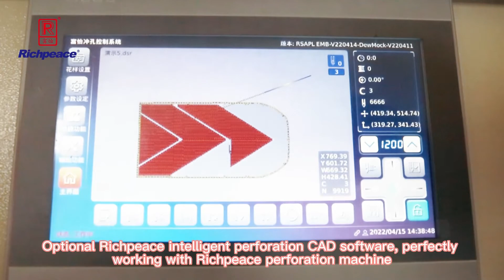Automatische Doppelkopf-Perforation für die Plattenmontage Maschine (fester Kopf in 4 Größen).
Automatic Double-Head Plate Mount Perforation
Machine (4-size Fixed Head)